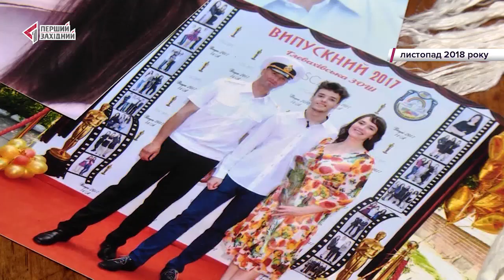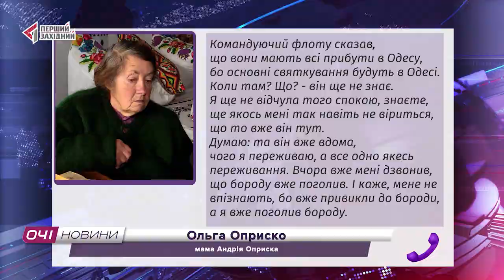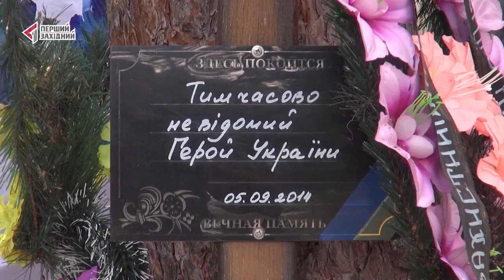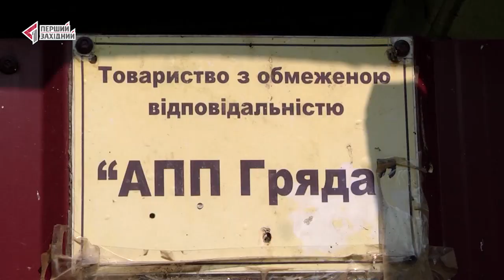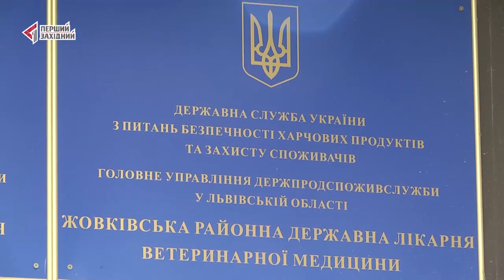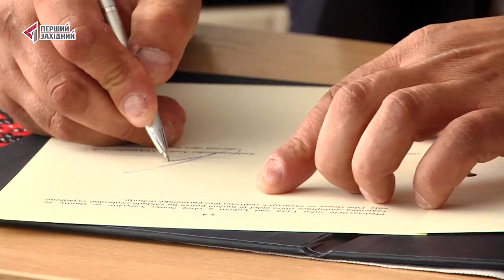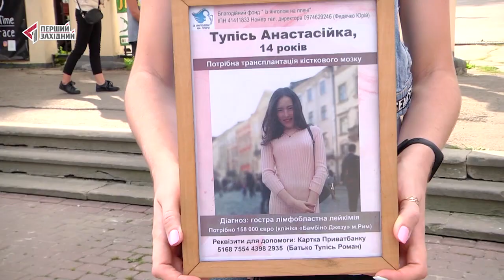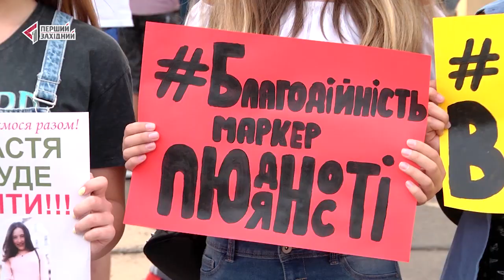ОЧІ. НОВИНИ. 09.09.2019. ПЕРШИЙ ЗАХІДНИЙ